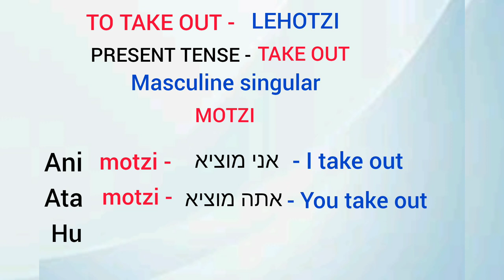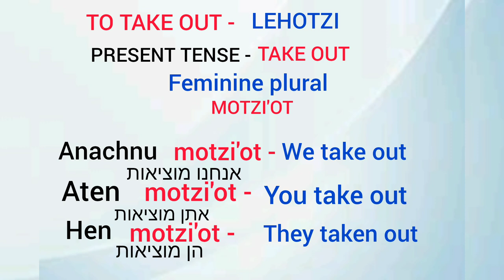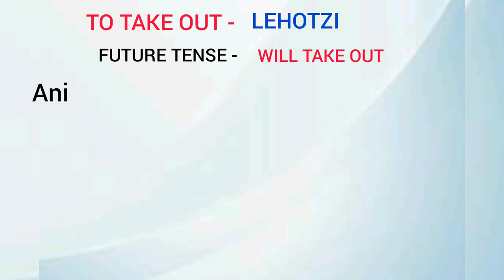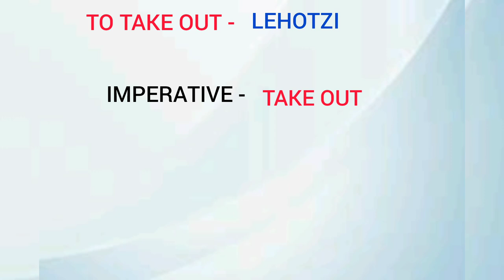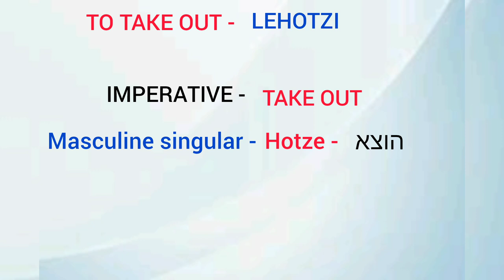TO TAKE OUT IN HEBREW LEHOTZI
Those who want to learn hebrew this channel can help you.

For this video i'll be sharing you the conjugation of infinitive " to take out"